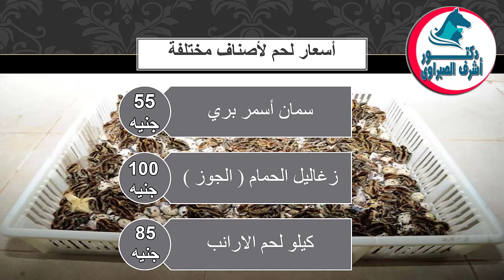أسعار بورصة الدواجن والكتاكيت والبط والسمان | وأسعار بيض المائدة والعلف اليوم السبت 29 / 6 / 2024